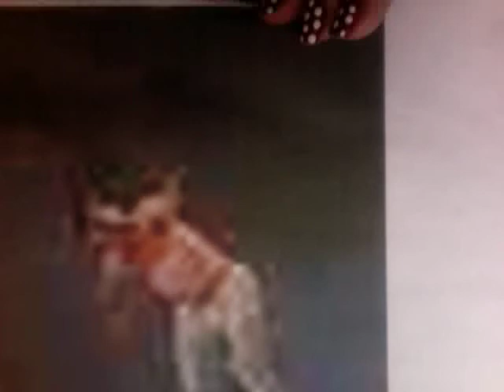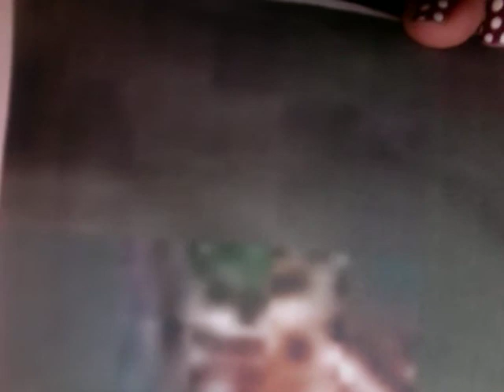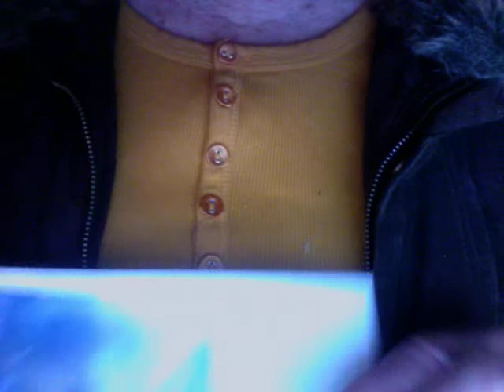(P1/2) Libya, Iran, Afghanistan, Iraq, and the Rothschild's Central Banks---A TRICK???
Revolutions do not spontaneously expload---they are ignited, they are planned---and why the silence (or at best warm fuzzies) from Israel? The most they'll say is mother, apple-pie, and the need for democracy.

Out of over 140 countries i n the UN as of 9/11/01, only a handful have fought from having the Central Banks take over their currency. Lybia, North Korea, Afghanistan, Iraq, Iran, Cuba, and now it's down to 4 "rogue countries.

Will Israel occupy them? What does their silence mean?

The Saudi's were the alleged hijackers, but we invade Afghanistan and Iraq, who had no connection at all to 9/11, but had everything to do with the Banking.